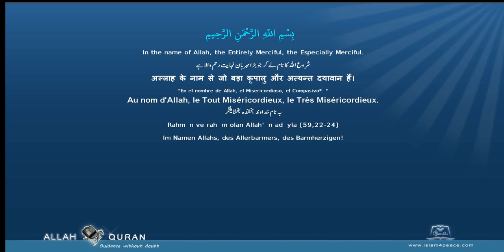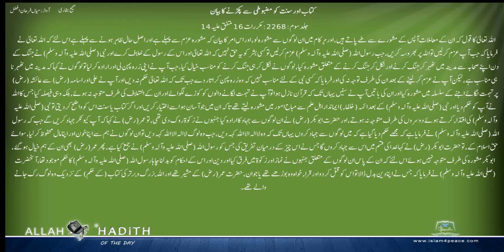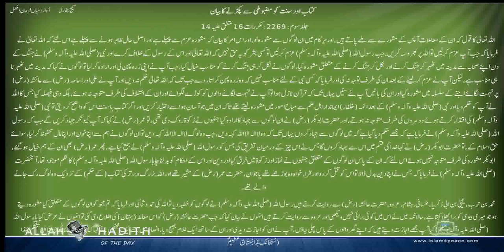Sahih Bukhari Urdu صحیح بخاری اردو 076 کتاب اور سنت کو مضبوطی سے پکڑنے کا بیان